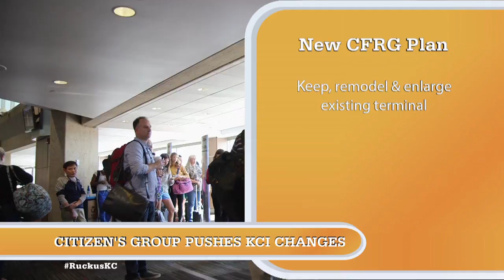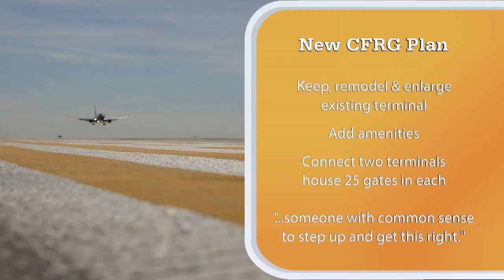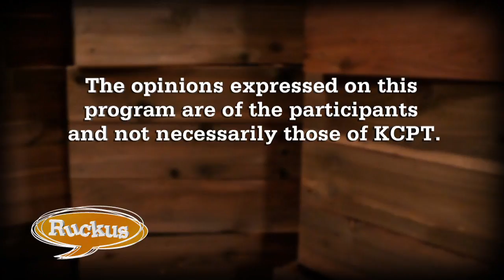Ruckus - July 19, 2018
Mike Shanin interviews Kansas Secretary of State Kris Kobach about the key issues in his campaign to become the next governor of Kansas. Jon Stephens, Ron Freeman, Lisa Johnston and Patrick Tuohey discuss the gubernatorial candidate frontrunners in the upcoming Kansas primaries, the crowded race to become the next Kansas City mayor and validation of CFRG's concerns about the new KCI terminal.